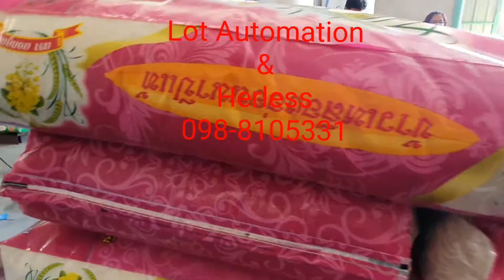หุ่นยนต์ เรียงกระสอบข้าวสาร 45 kg. บริษัท แอลโอที ออโตเมชั่น 098-8105331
หมดปัญหาเรื่องแรงงาน, ลดเวลาในการเรียงกระสอบ, ทำงานได้ทุกเวลา,ลูกค้าสนใจติดต่อ 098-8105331
บริษัท แอลโอที ออโตเมชั่น มาครบจบที่ บริษัทเดียว